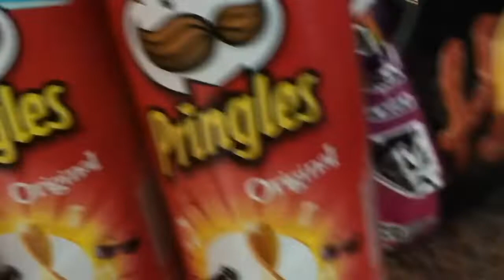bangla-vlog সানবিকে স্কুল থেকে নিয়ে বাসায় আশার কিছু সময় samoly mir vlog